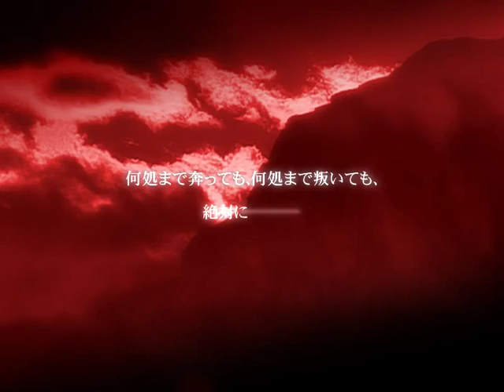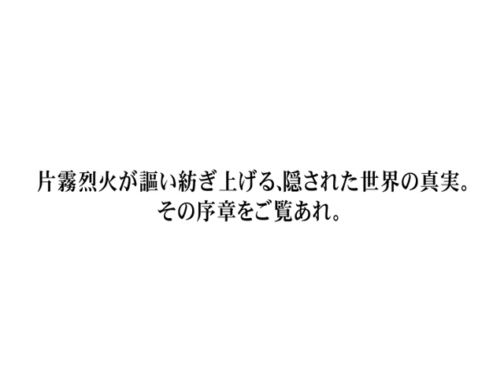片霧烈火『１２：１２：２４』プロモーションムービー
2010年5月19日発売　片霧烈火『１２：１２：２４』プロモーションムービー

■使用楽曲
「在りし世界の君×機械ヶ蝶の譚」
作詞・歌唱：片霧烈火
作・編曲：菊田大介(Elements Garden)
ギター：加納 望
ヴァイオリン：藤縄陽子、石橋尚子
コーラス：東京混声合唱団